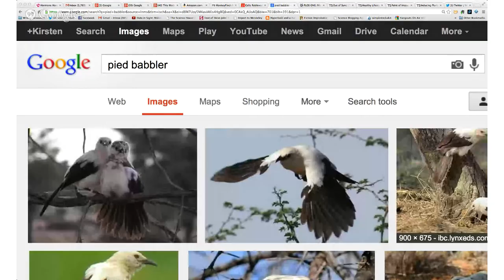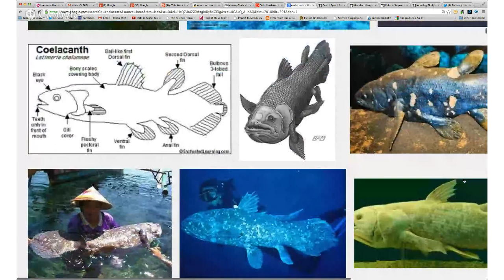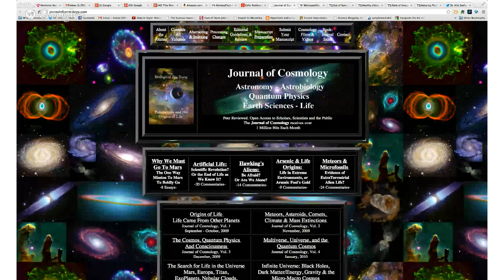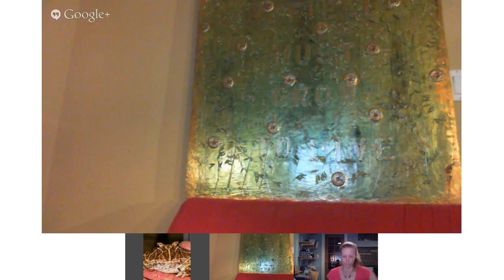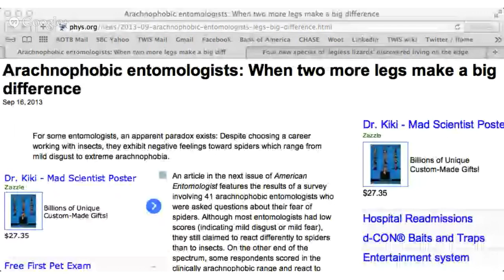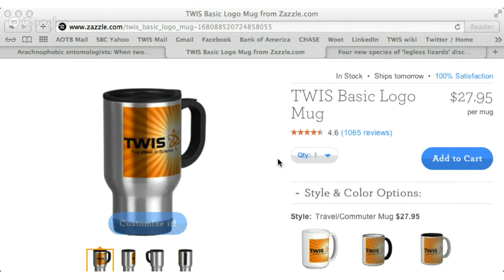This Week in Science (TWIS) - Episode 432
It's time for SCIENCE!

Dr. Kiki, Justin, and Blair explore the world of science news with a few of the past week's popular stories:

The BRAIN, Seeing The Tangles, Charting Antibiotic Resistance, Bugs In The Water, Toxo Forever, Eavesdropping Birds, Underwater Monogamy, Touch The Plants, The Air Is Alive, Lengthen Your Life, And Much More...